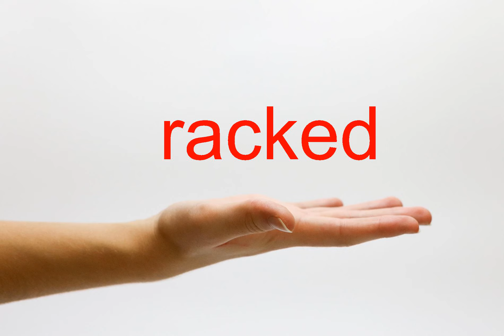How to Pronounce racked - American English